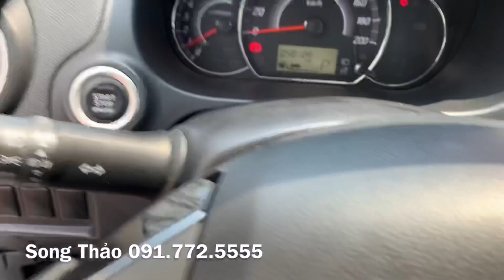Mitsubishi Attrage 2018 xe cũ, màu trắng, còn rất mới💥LH: Song Thảo